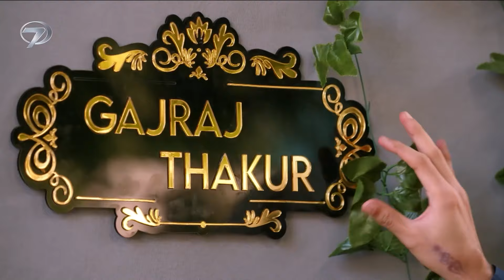Benimle Kal 206. Bölüm